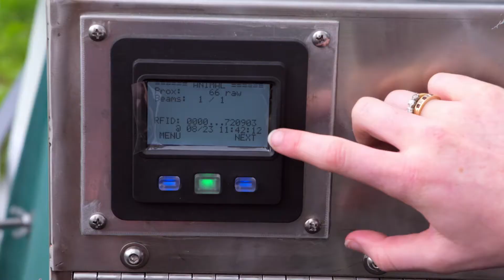Katie Starsmore, VistaMilk researcher talks about her research into Greenhouse Gases.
Big Week on the Farm Harvest TX4 Methane VT